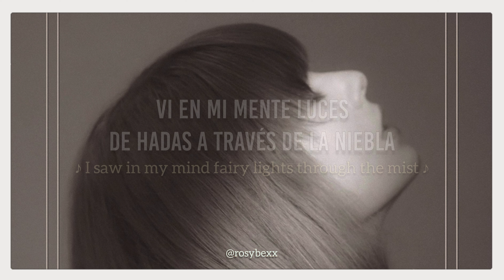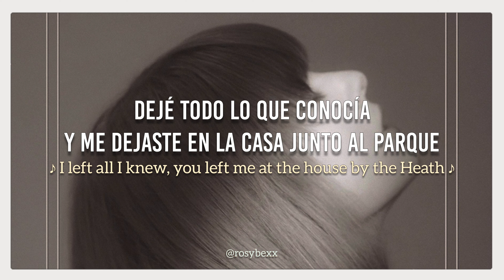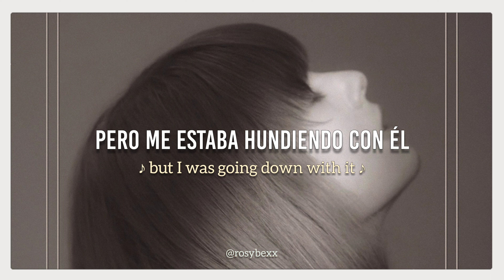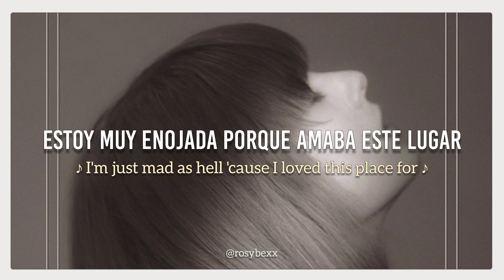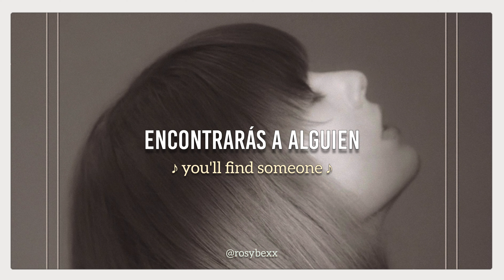Taylor Swift - So Long, London // Español // Lyrics